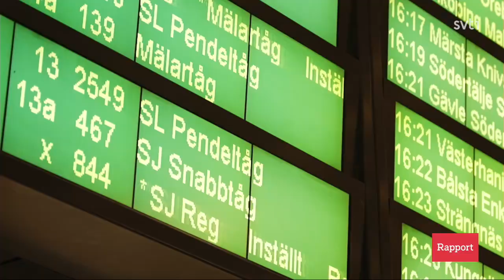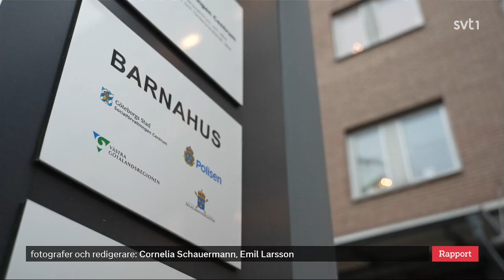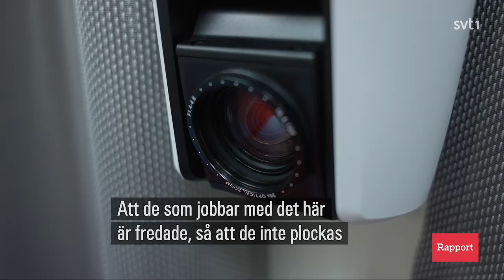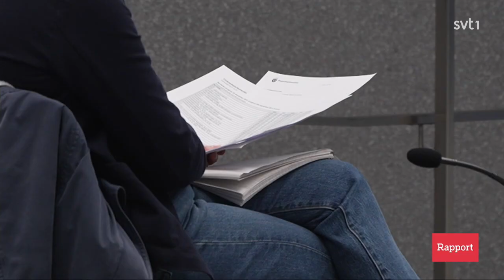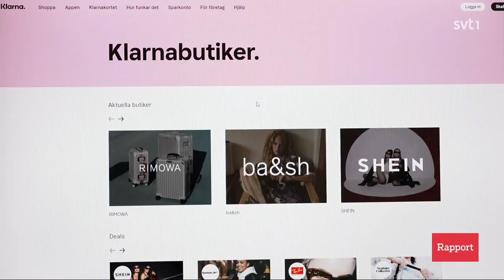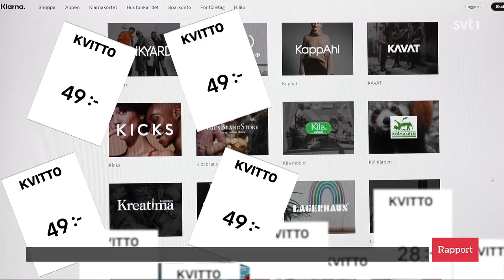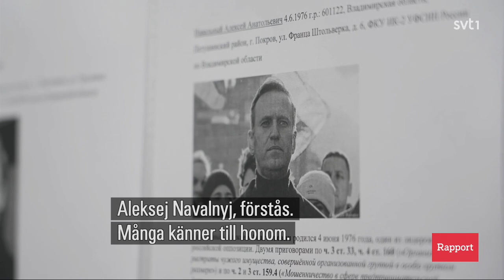Rapport. 22.12.2021 19:30